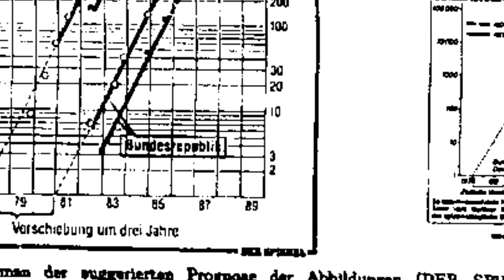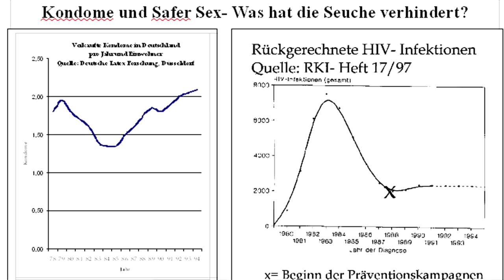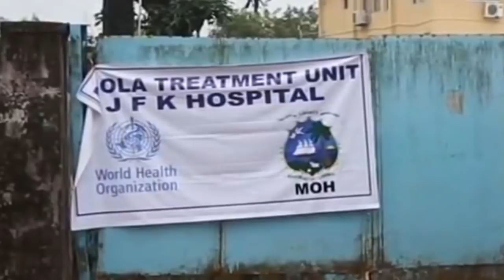VirusWahn 2020 / Update 19.3.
Der Wahnsinn geht weiter! Ausgangsperren in immer mehr Ländern, bis ein "Impfstoff" verfügbar ist! Wird jetzt die gesamte Weltwirtschaft wegen einer virtuellen Pandemie an die Wand gefahren?

Michael Leitner recherchiert seit 20 Jahren die Hintergründe virtueller Pandemien und entdeckt erste Lichtsreifen am Corona-Horizont. Nicht die geplanten Massenimpfungen, sondern die Tatsache, dass China einen Rückzieher macht und endlich keine neuen Corona-"Infektionen" meldet. Dazu auch absurde Hochrechnungen aus der Wahrsage-Abteilung des Robert-Koch-Instituts RKI.

Verhindert Zensur! DIESES VIDEO KANN FREI ÜBERALL VERBREITET WERDEN!